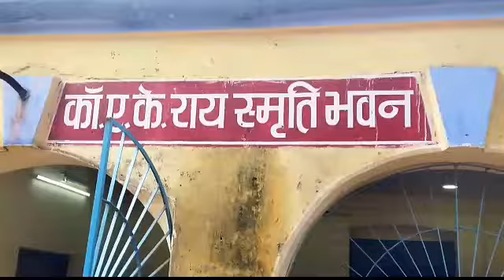कामरेड एके राय स्मृति भवन में शहीद खुदीराम बोस की शहादत दिवस मनाई गई